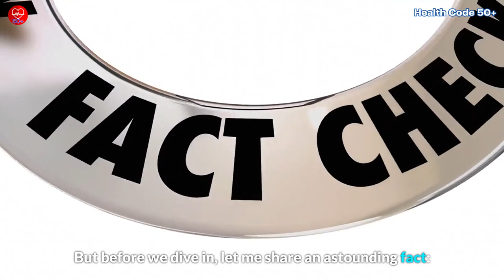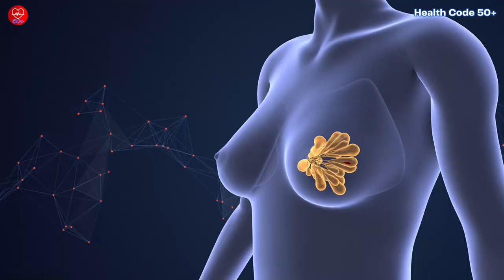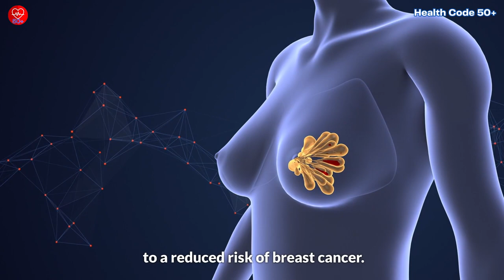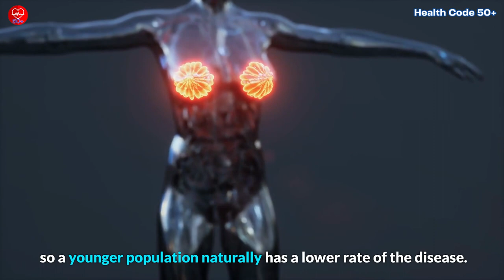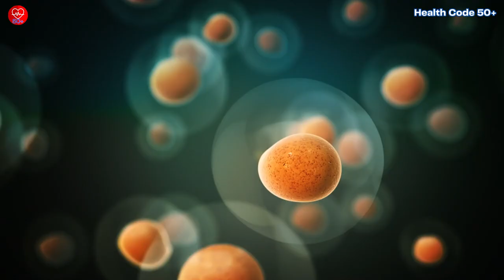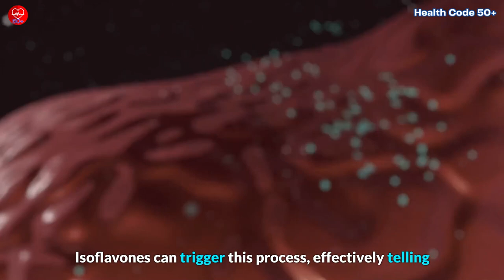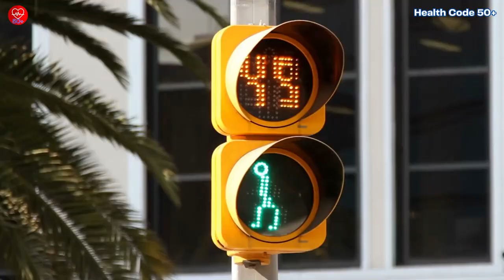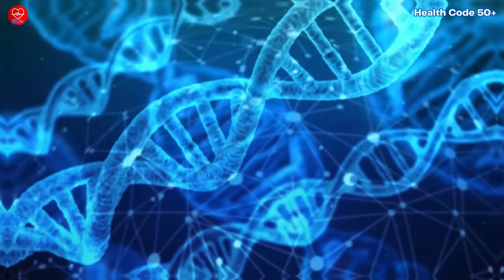Discover the Powerful Food that Shield Against Breast Cancer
Unlock the secrets to reducing breast cancer risk with the power of nutrition! Explore the surprising role of certain foods, supported by science. Learn why even the World Health Organization (WHO) takes notice. Plus, practical steps for your daily diet.

Sources:-
🏷️ Study 1: Wu, A. H., Shu, Z. C., Gao, Y. T., Zheng, W., Yang, G., Cai, Q., ... & Zheng, Y. (2008). Soy intake and risk of breast cancer among women in China. JAMA: the journal of the American Medical Association, 300(6), 639-649.
🏷️ Study 2: Lee, A. H., Shu, Z. C., Li, H., Yang, G., Gao, Y. T., Cai, H., ... & Zheng, Y. (2009). Soy food intake and breast cancer risk in Chinese women. Cancer Epidemiology, Biomarkers & Prevention, 18(5), 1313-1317.
🏷️ Meta-analysis: Li, X., Dai, Y., Chen, X., & Li, M. (2012). Soy intake and breast cancer risk: a meta-analysis. PloS one, 7(10), e48430.